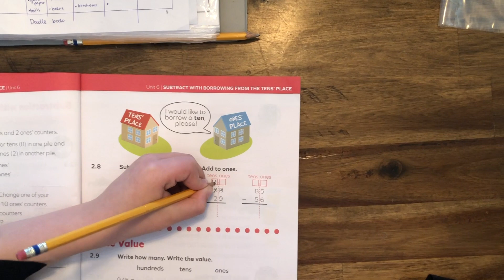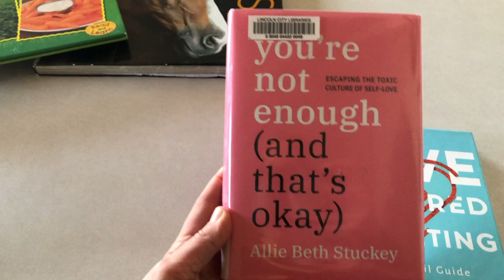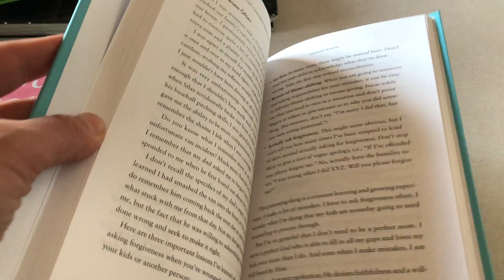HOMEMAKER DAY IN THE LIFE- Homeschool, Making Soup, and Encouragement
Today, I'm sharing some homemaking motivation and encouragement. I hope you enjoy today's day in the life of a homemaker, homeschool mom, and work from home mom.

ETSY STORE